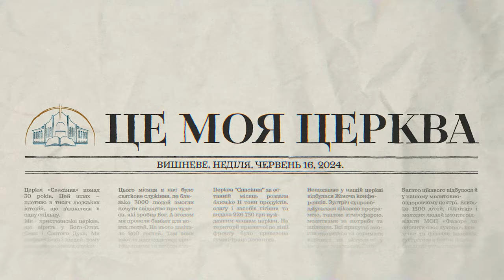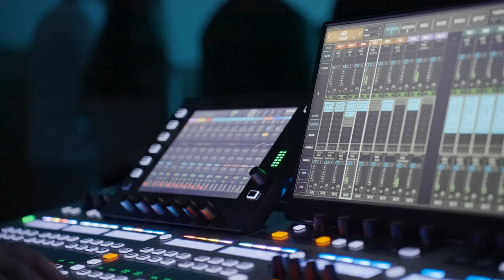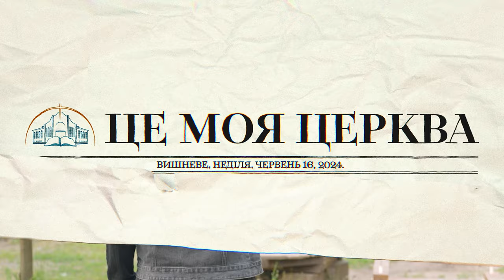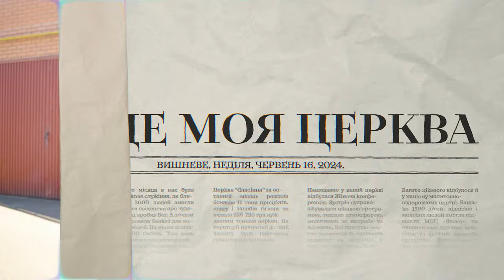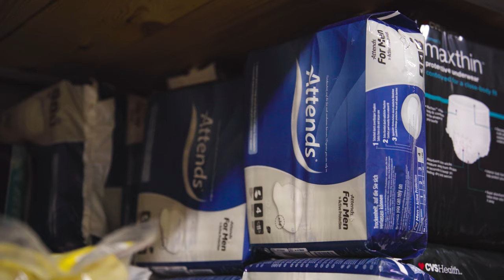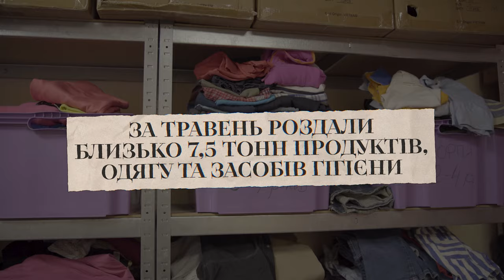Новини церкви "Спасіння" за травень